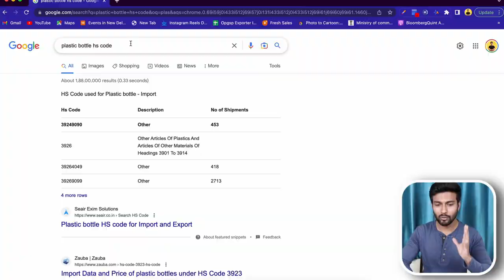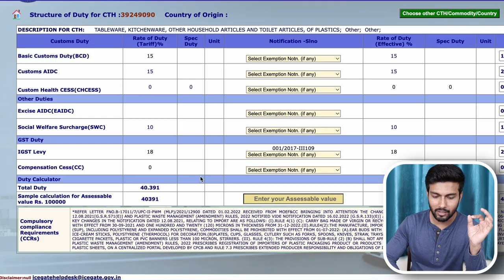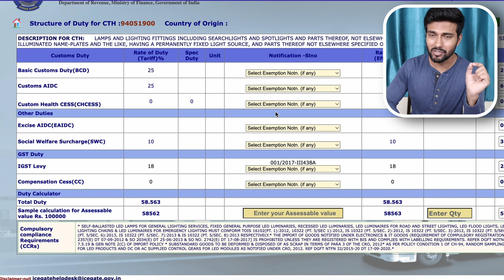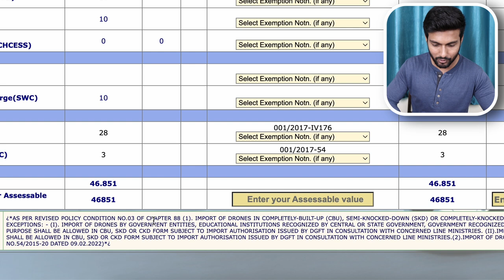IB #5 | 🚫 BIS, WPC, ADC | Do Not Import Before Getting These Licenses 🚫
Are you importing goods into India? Beware of the customs auction trap! 🚫📦

In this YouTube video, we reveal the crucial steps to ensure you don't lose your imported goods to the clutches of the auction block. Importing in India can be a challenging journey, filled with complexities and hurdles. From navigating the intricate documentation requirements to tackling compliance issues, it's easy to feel overwhelmed.

However, with the right knowledge and guidance, you can safeguard your precious imports from the unfortunate fate of an auction. Join us as we share insider tips and practical advice to protect your imported goods. Don't let your hard work and investment go to waste!

Watch this video now and discover how to avoid the customs auction and secure your imports successfully.

Useful Resources For Your Export-Import Business